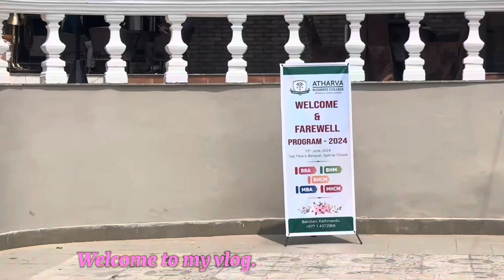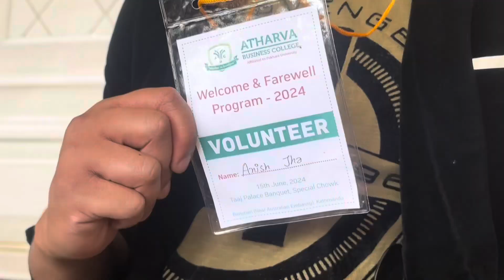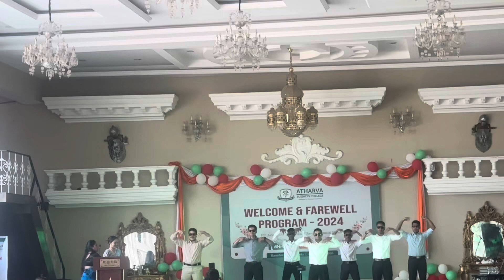Welcome and Farewell Program Vlog || Life in Nepal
Tadowwww